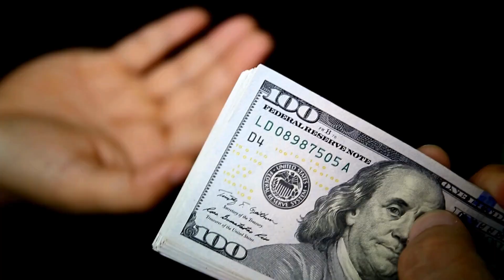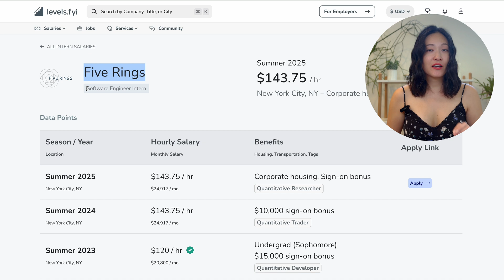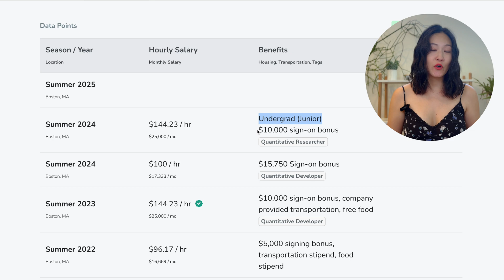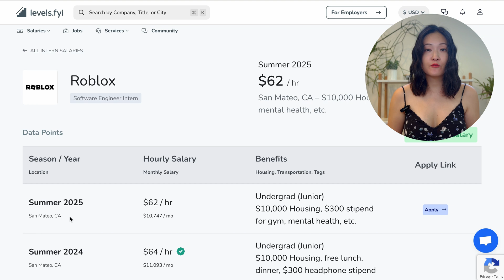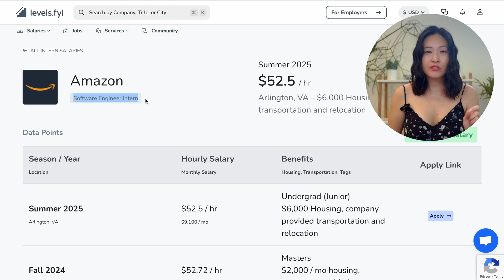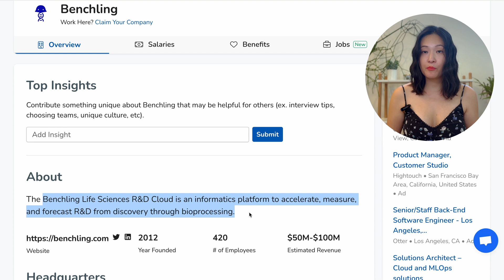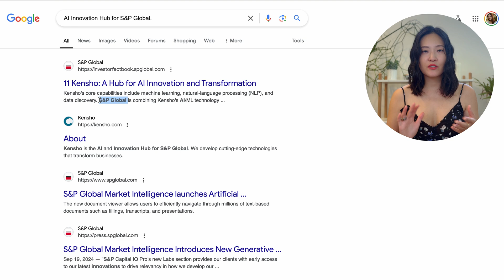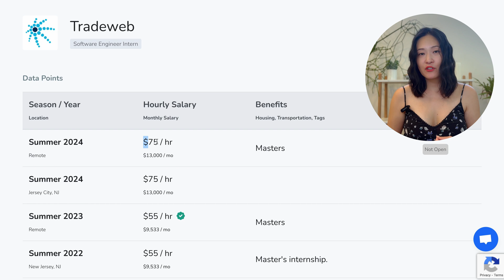Top Software Engineering Internships Pay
What are the top-paying engineering internships in the US? Let’s dive deep into the factors that contribute to high salaries for engineering summer interns. From finance firms to big tech (faang+) and tech startups, we'll explore the top-paying tech internships and what are the factors that contribute to the high engineering salaries in tech. Don't miss this for aspiring engineers and students seeking to break into tech!

⏱️Timestamp:
01:37 Why Top Pay
01:57 Top overall
04:17 Top big tech
05:42 Top startup
07:18 Top Remote

📎 Resources:
✅ The FREE Ultimate ATS-Friendly Resume Checklist